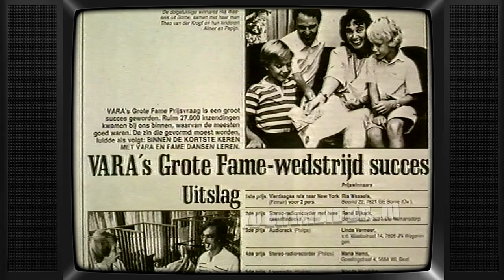TV: VARA - Ledenwerfspot (19830909)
Uitgezonden op 9 september 1983.